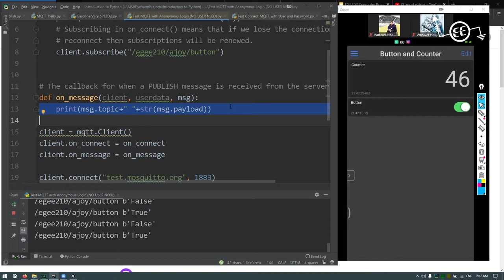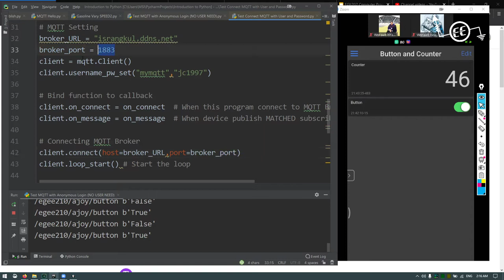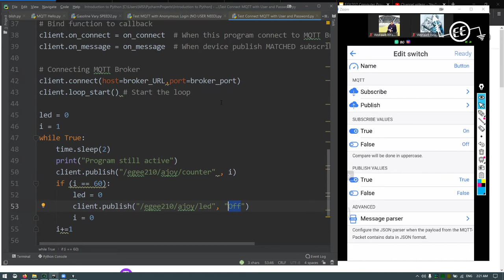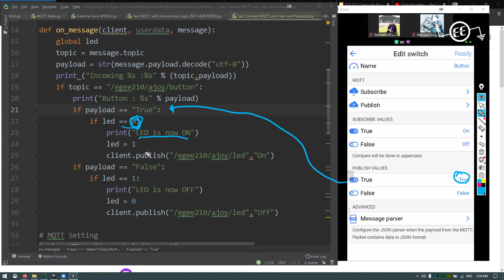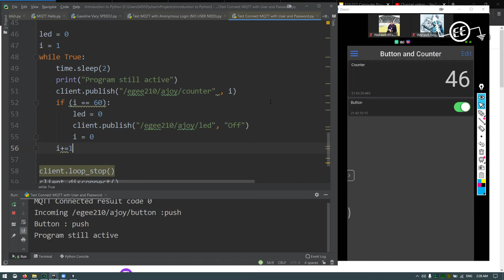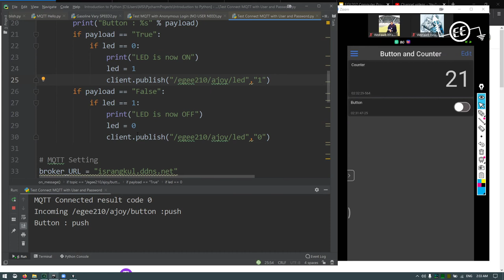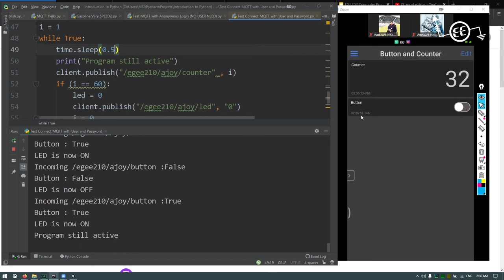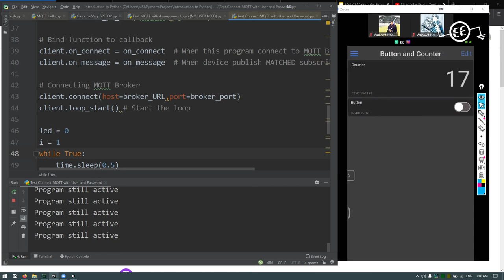MQTT Mobile via Pycharm with User and Password